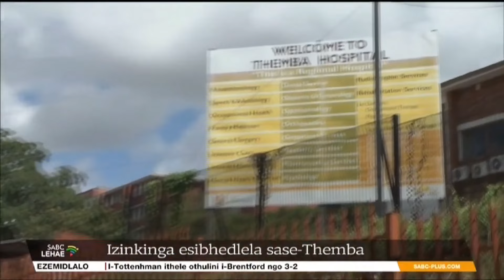Ekhaya Jikelele @07H00 | 01 February 2024